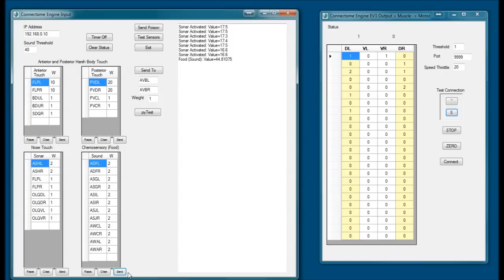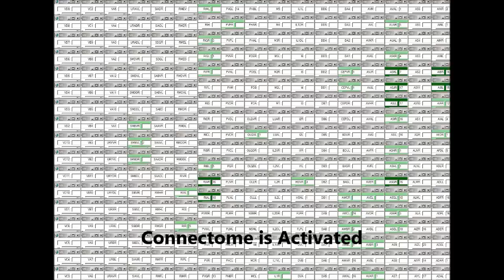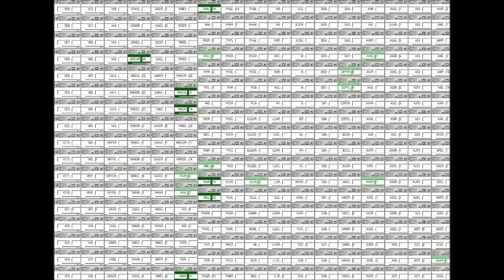Extending the C Elegans Connectome to Robotics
One of the age old questions has been whether the way a brain is wired, negating other attributes like intracellular systems biology, will give rise to how we think and how we behave. We are not at the point yet to answer that question regarding the human brain but by using the well mapped connectome of the nematode Caenorhabditis Elegans (C. Elegans), we were able to answer this question as a resounding yes, at least in part. Using a simple robot (i.e. Lego Mindstorms EV3) and connecting sensors on the robot to stimulate specific simulated sensory neurons in an artificial connectome and condensing worm muscle excitation to move a left and right motor on the robot, we observe worm like behaviors in the robot based purely on environmental factors.